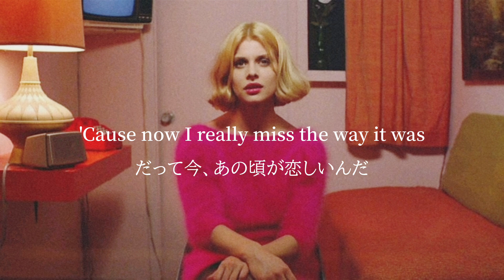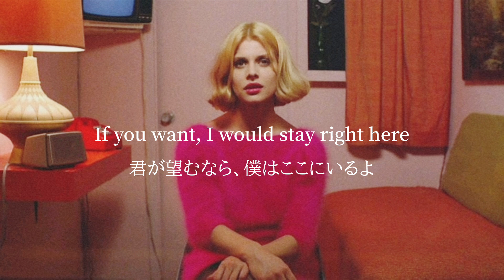【和訳】Cigarettes After Sex - Dreams From Bunker Hill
意訳 movie: Paris,Texas (1984) / パリ、テキサス(1984)

‹バンカー・ヒル›
ボストンにある丘の他に、テキサスのヒューストンにバンカー・ヒル・ビレッジっていう高級住宅街がある。でもこの歌ではボストンのほうを指していると思う。独立や自由を表現しているのかもしれない。あの頃はお互い依存せず、自由だったよねみたいな意味が含まれているのかなと思うんですけど。